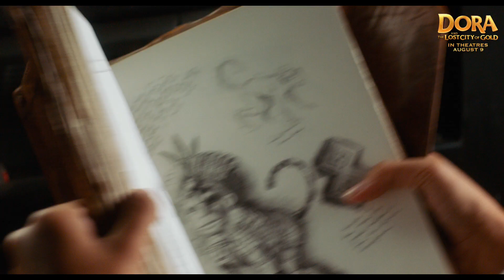Dora and the Lost City of Gold - Offical Trailer #2 | Nick Jr.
AD. If you think you know Dora…think again! 🎒 Dora’s going on her biggest adventure yet in the new trailer for Dora and the Lost City of Gold, in theatres August 9! Rated PG

***ADVERTISEMENT***

About Nick Jr:
You can enjoy Nick Jr. shows and games everywhere you are. Watch full episodes of PAW Patrol, Shimmer and Shine, Blaze and the Monster Machines, Bubble Guppies, Team Umizoomi, Ricky Zoom, Peppa Pig, and more, anytime and anywhere, with the Nick Jr. App and at Nickjr.com.

Watch full episodes, play games, and more in the free Nick Jr. App and at NickJr.com.

Watch Paw Patrol, Blue’s Clues & You!, Bubble Guppies, Blaze and the Monster Machines, Ricky Zoom, Peppa Pig, Paddington and Dora and Friends! , and more weekdays on Nickelodeon or all week long on the Nick Jr. Channel

Stream full episodes for FREE in the Nick Jr. App on Roku and Apple TV or download episodes.